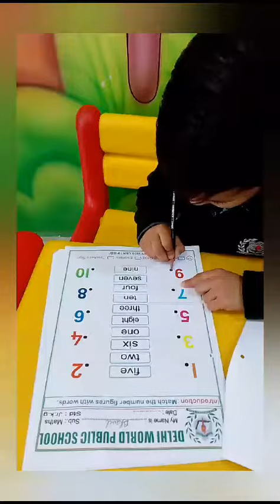Matching Numbers with Spellings: A Fun Learning Adventure!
🔢📚 **Math Magic at Delhi World Public School, Dhar! 🌟✨**

At Delhi World Public School, Dhar, learning is a joyful journey! Our students are mastering the art of numbers by matching them with spellings, turning education into an exciting and engaging experience.

🌟 **Why Choose Delhi World Public School, Dhar?**
1. 🏆 **Best in Academics:** We foster a love for learning and provide a solid academic foundation for your child's future.

2. 🎨 **Best in Activities:** From innovative math games to a variety of extracurriculars, we believe in a holistic approach to education.

3. 🚫 **No Admission Fees:** Enroll hassle-free with waived admission fees as a special offering.

4. 📚 **Free Bookset Offer:** Avail a complimentary bookset from Nursery to Class 8 for a limited time! Cultivate a love for reading from the very start.

Secure your child's place in an environment that combines educational excellence with joyful learning.

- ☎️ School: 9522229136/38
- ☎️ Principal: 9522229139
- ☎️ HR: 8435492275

Join Delhi World Public School, Dhar, where every discovery is celebrated, and education knows no bounds! 🏫🌈